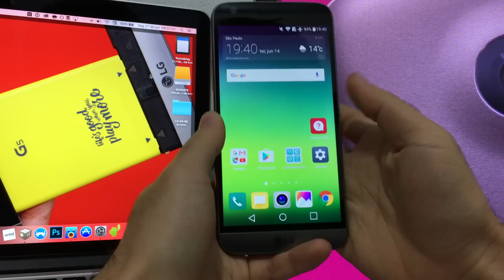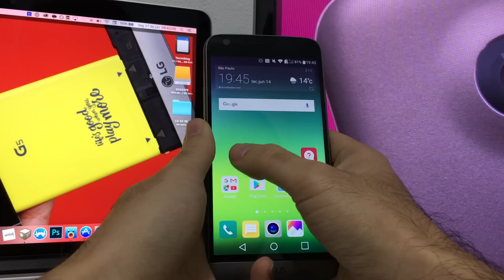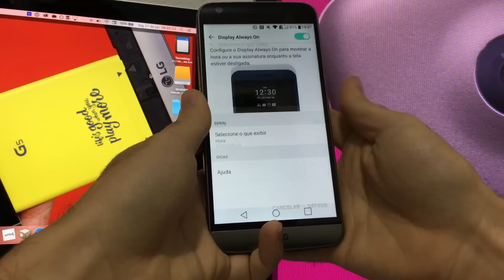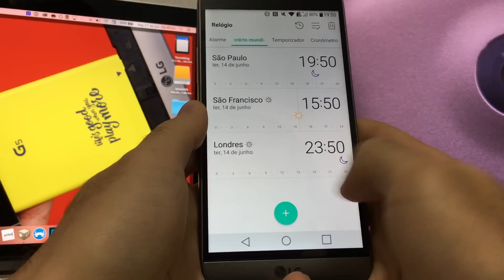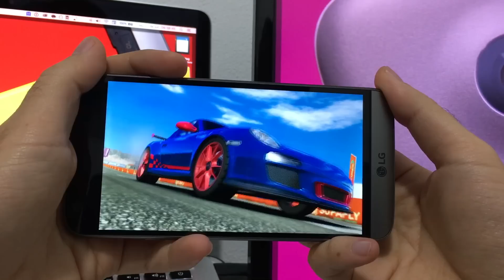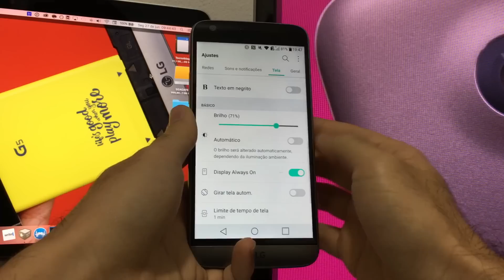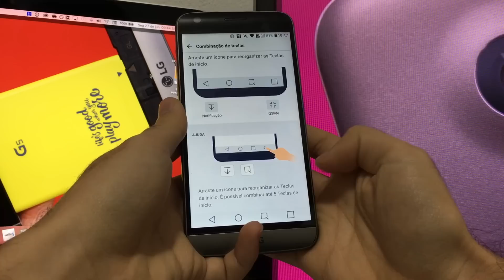LG G5 SE - Review Tecnoblog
LOJA DE CAMISETAS DO TECNOBLOG

A LG causou polêmica ao trazer somente uma versão capada do smartphone G5 ao mercado brasileiro. Chamado de G5 SE, o aparelho mantém o design modular, as duas câmeras traseiras e a tela de 5,3 polegadas, mas perde capacidade de processamento. Nada do poderoso Snapdragon 820: temos um modesto Snapdragon 652, acompanhado de 3 GB de RAM, um hardware que se assemelha à geração anterior.

A baixa no hardware, estranhamente, não se refletiu no valor. Com preço sugerido de 3.499 reais, o G5 SE é bem caro e compete diretamente com aparelhos como Galaxy S7 e iPhone 6s, que possuem chips mais potentes. Será que os diferenciais da LG são suficientes para torná-lo uma boa opção de compra? Eu utilizei o G5 SE como smartphone principal na última semana e conto os detalhes nos próximos minutos.